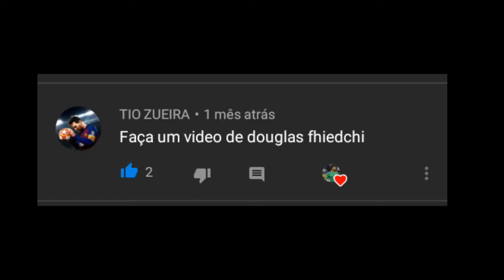Status De futebol Para WhatsApp •Douglas Goleiro Do Bahia•